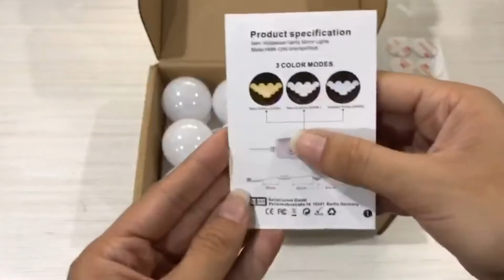Vanity makeup lighting cocok untuk makeup artis AES-0891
alamat BULLAES jl. Sukarjo Wiryopranoto no 23 sawah besar. jakarta barat . WA / Hp. 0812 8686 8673 , DISTRIBUTOR AES ketik ke google MAP 👉🏼